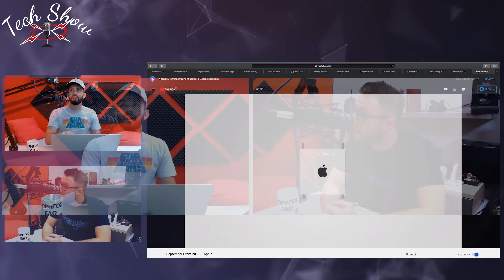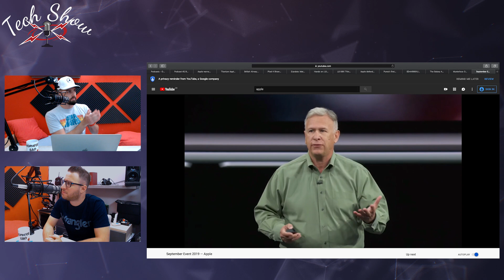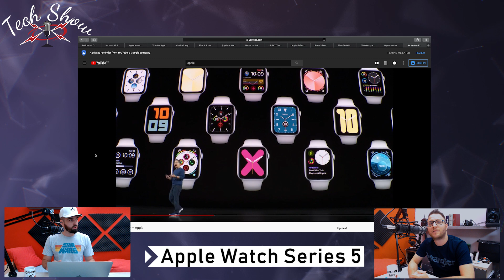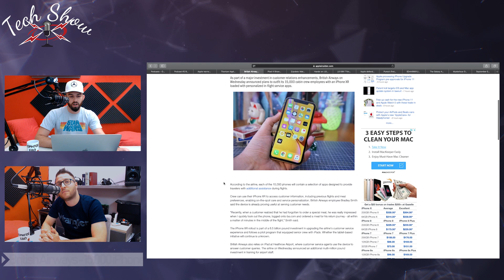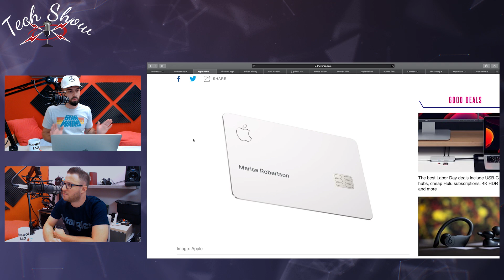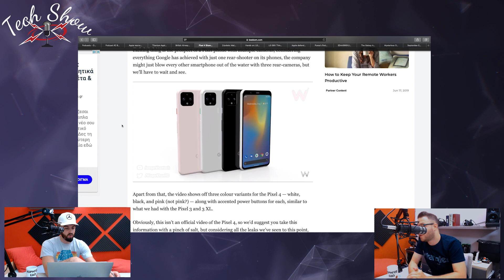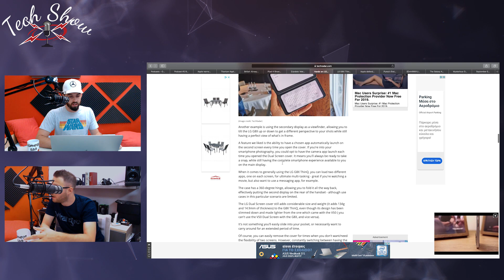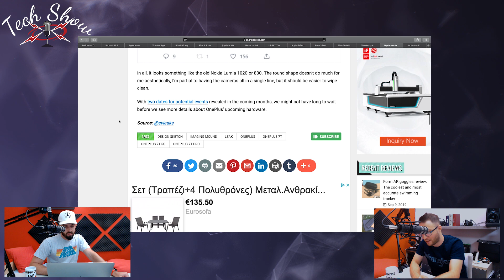Αναλύοντας το iPhone 11, Mate 30, LG G8X | TechShow Podcast #2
Στην δεύτερη εκπομπή του Tech Show Podcast αναλύουμε το iPhone 11 και γενικότερα την παρουσίαση της Apple, την ''ξεβαμμένη'' Apple Card, το μελλοντικό Mate 30 και την υποστήριξη Android, το κινητό με τις δύο οθόνες το LG G8X και λίγα ακόμα...